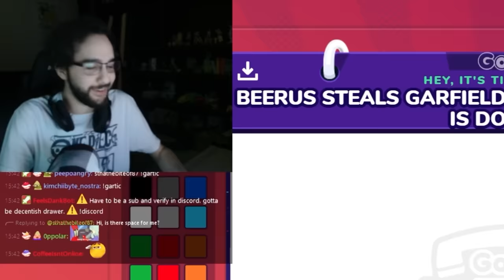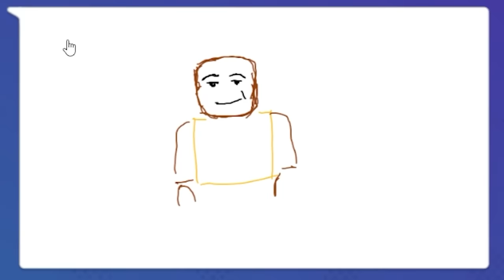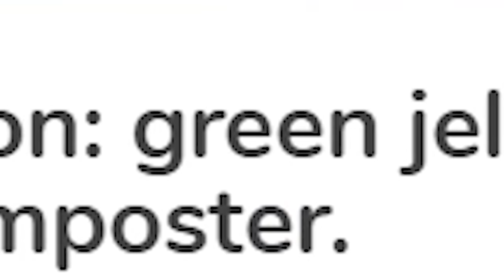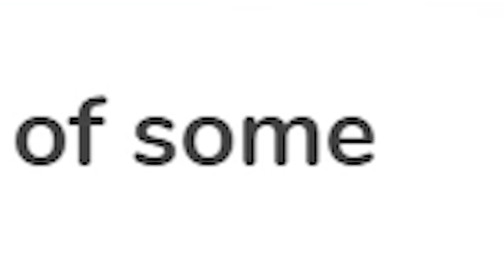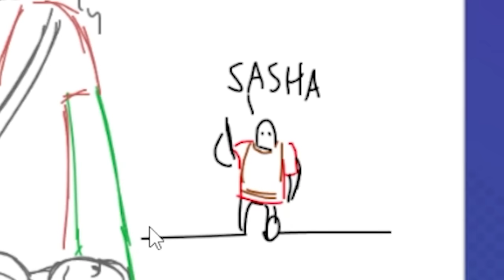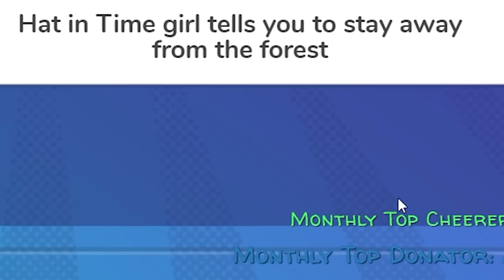Gartic Phone takes an UNHINGED turn 💀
More Redshell here ⟹
Edited by:
Coby